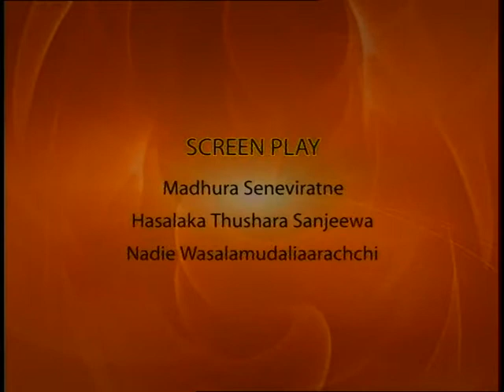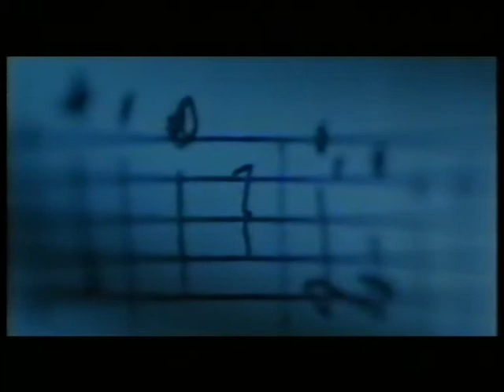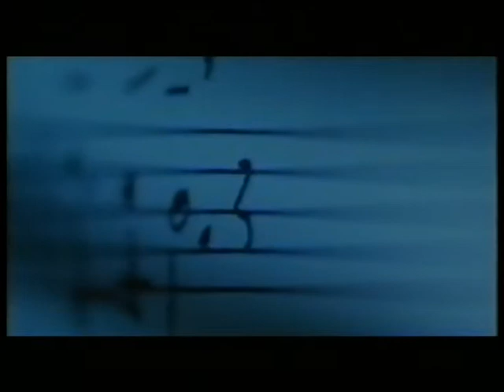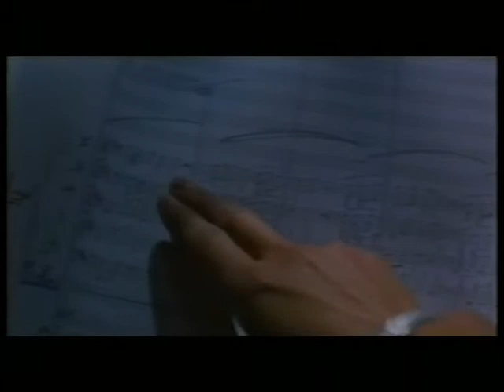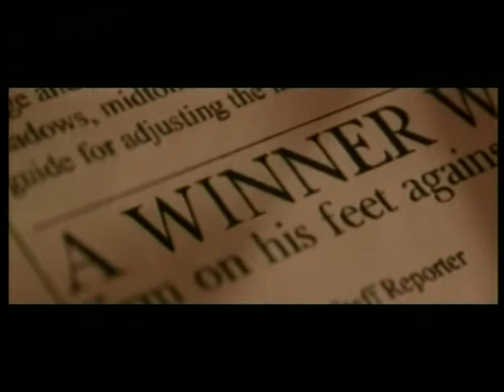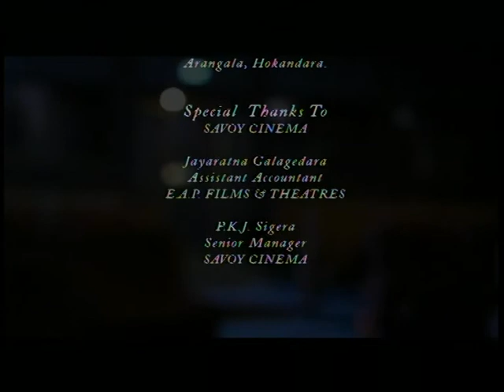'Cinemato' produced by Nadie Wasalamudaliarachchi- Epi 01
Cinemato - A television program Produced/directed/Screen play and Hosted by Nadie Wasalamudaliarachchi